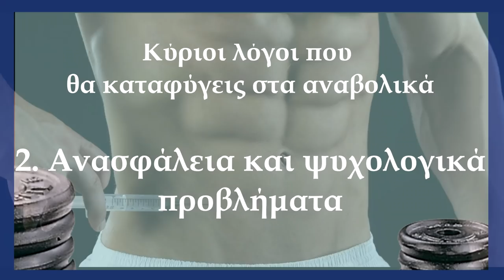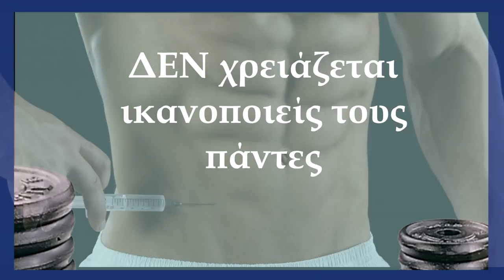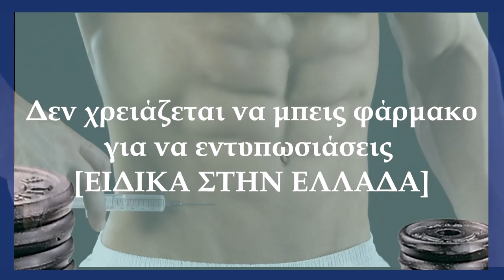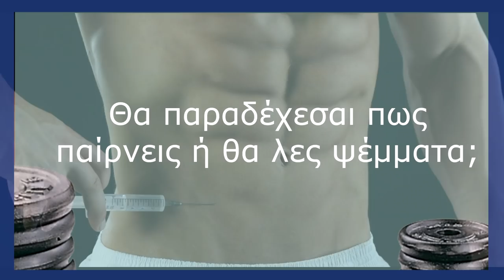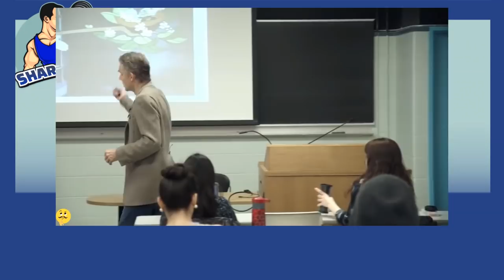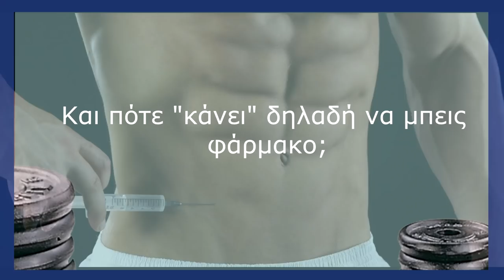Να Γιατί Να ΜΗΝ Πάρεις Αναβολικά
Αν αθλείσαι ή απλά γυμνάζεσαι. Αν προσέχεις τον εαυτό σου ή το σώμα σου, σίγουρα πολλές φορές έχεις ακούσει για διάφορες ουσίες σε μορφή χαπιών ή ενέσεων τα τυπικά ανδρογόνα, αναβολικά στεροειδή (ΑΑΣ). Αυτά υπόσχονται να σε κάνουν πιο στεγνό, πιο μυώδη, πιο ογκώδη, πιο δυνατό. Όμως έρχονται χέρι χέρι με πολλά προβλήματα που ίσως δεν είχες προβλέψει μιας και θαμπώθηκες από τις πολλές υποσχέσεις των φαρμάκων αυτών.
Αν ισχύει κάτι τέτοιο, αφιέρωσε λίγο χρόνο από την ζωή σου σε παρακαλώ, να δεις αυτό το βίντεο στο οποίο θα σου πω γιατί καλό είναι να μην πάρεις τέτοιες ουσίες και γιατί θα πρέπει να κάτσεις να ξανασκεφτείς την απόφασή σου.
Βέβαια δεν καλύπτω τα πάντα και δεν ήταν δυνατόν να καλύψω τα πάντα. Ωστόσο δεν καλύπτω και πολύ αυτά που λέγονται ξανά και ξανά σχετικά με τα αναβολικά και μιλάω περισσότερο για θέματα που είναι κάπως θαμμένα και που δεν συζητάνε και πολλοί.

Εαν έχεις έναν φίλο που σκέφτεται να μπει φάρμακο, ίσως να μοιραστείς μαζί του αυτό το βιντεάκι.

Επίσης κάτι που δεν είπα στο βίντεο. Αν είσαι χρήστης τέτοιων ουσιών και τα λόγια μου σε άγγιξαν, ποτέ δεν είναι αργά να βγεις σιγά σιγά από το φάρμακο!

►[ΧΡΟΝΟΔΙΑΓΡΑΜΜΑ]◄
00:00 εισαγωγή
01:28 προβλήματα υγείας
03:17 είναι παράνομο
04:37 είναι ακριβά

Κύριοι λόγοι που θέλεις να πάρεις αναβολικά
07:15 νομίζεις πως έχεις χτυπήσει το γενετικό σου όριο
08:09 ανασφάλεια και ψυχολογικά προβλήματα
11:43 επειδή θέλεις να ρίχνεις περισσότερες γκόμενες
13:13 προσδοκίες vs πραγματικότητα, όσον αφορά τις γυναίκες
15:24 δεν χρειάζεται να ικανοποιείς τους πάντες
16:45 αυτό που φταίει (μεταξύ άλλων) και νομίζεις ότι το παν είναι να έχεις σώμα
17:41 δεν χρειάζεσαι το φάρμακο για να εντυπωσιάσεις (ειδικά εδώ στην Ελλάδα)
18:39 απάντηση σε αυτούς που θέλουν να μπουν "μόνο έναν μικρό κύκλο, ίσα ίσα να φτιάξουν"
21:15 τι θα κάνεις όταν θα σε ρωτάνε αν παίρνεις; Θα το παραδέχεσαι ή θα λες ψέματα;
23:14 εν κατακλείδι
24:10 και πότε "δικαιούσαι" να μπεις φάρμακο, να πάρεις αναβολικά;

Για όποιον αναρωτιέται, στο thumbnail είναι ο Eugene Sandow ο οποίος είναι ο από τους πιο παλιούς bodybuilders, πριν καν την δημιουργία των ανατολικών. Αυτό σημαίνει πως μπορούμε να υποθέσουμε με πολύ μεγάλη σιγουριά πως ο φίλος είναι φυσικός αθλητής! Οπότε μπορείς να πάρεις μια πολύ καλή ιδέα για το τι μπορείς να πετύχεις με φυσικό τρόπο! Και σκέψου πως τότε, η επιστήμη της γυμναστικής και τις διατροφολογίας ήταν σε πολύ πρώιμα στάδια, δηλαδή στην σημερινή εποχή υποθετικά, θα ήταν και πιο "χτισμένος".

►[Έρευνες Πηγές] ◄
Σπάνιες περιπτώσεις νέων που πέθαναν λόγω από χρήση αναβολικών:

Πέφτει δουλίτσα, έρευνα, μεράκι και αγάπη για αυτά τα βιντεάκια, δείξτε μου την στήριξη με μια κοινοποίηση σε κάποιον φίλο σας ή έστω αφήνοντας ένα εμψυχωτικό σχόλιο.
Επίσης με βοηθάτε κιόλας, πατώντας στα λινκς των συμπληρωμάτων που προωθώ χωρίς χρειάζεται να αγοράσετε κάτι απραίτητα

Guys, έχω όλη τη καλή διάθεση να σας βοηθήσω με τους στόχους σας και να απαντήσω στα ερωτήματά σας, όμως ας το κάνουμε λίγο οργανωμένα.
Θέλω να μου στέλνετε fitness ερωτήσεις στην σελίδα μου, όχι στο προσωπικό μου. Θα κάθομαι και απαντάω σε ΟΛΟΥΣ κάθε βδομάδα:
αν θέλετε να τα πούμε ή να με εμψυχώσετε ή απλά να με κάνετε αδδ ευχαρίστως στο προσωπικό :